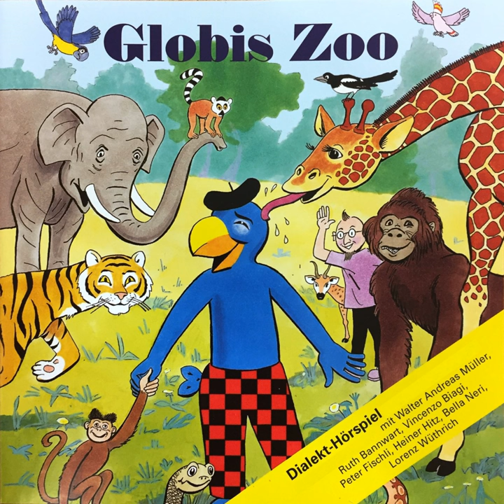De Elifant Jumbo tuet wie-n-e Sau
De Elifant Jumbo tuet wie-n-e Sau · Globi

Globis Zoo

Artist: Globi
Narrator: Walter Andreas Müller
Narrator: Ruth Bannwart
Narrator: Vincenzo Biagi
Narrator: Peter Fischli
Narrator: Heiner Hitz
Narrator: Bella Neri
Narrator: Lorenz Wüthrich
Composer: Winrich Frosch
Lyricist: Walter Andreas Müller
Music  Publisher: Globi Verlag